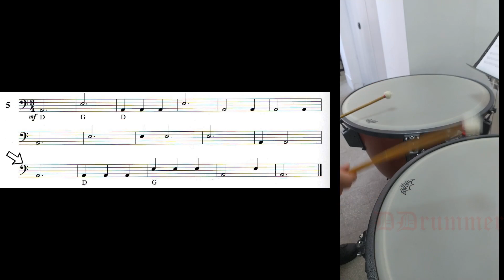De Haske - Percussion Series - Metodo di Timpani - pag.08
90 bpm

00:00 - Sigla
00:04 - Exercise number 4
00:40 - Exercise number 5
01:18 - Exercise number 6